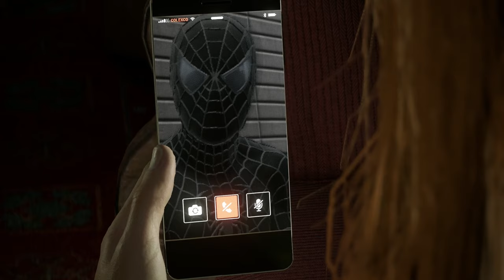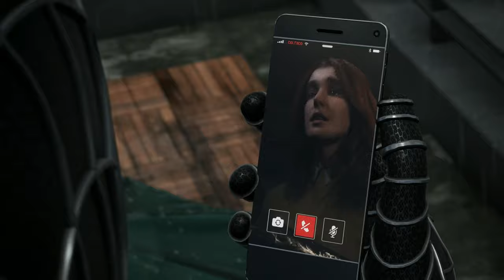[ Part 31 ] This Is Not You Talking Is It - Spider-Man 2